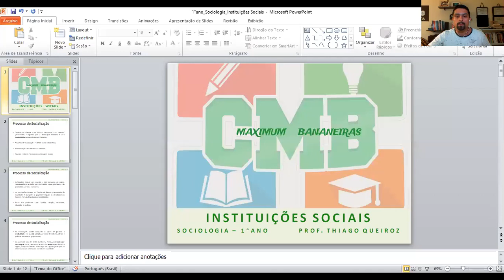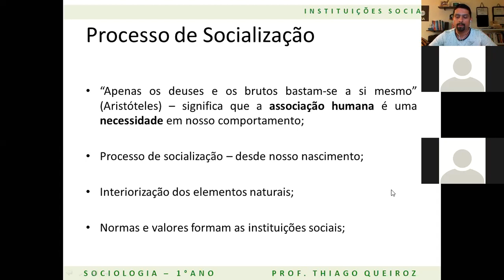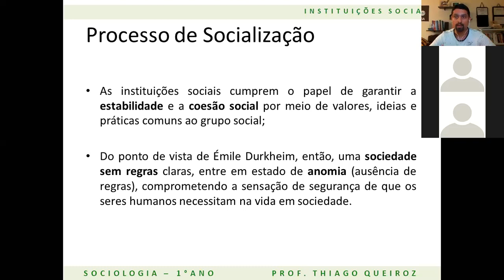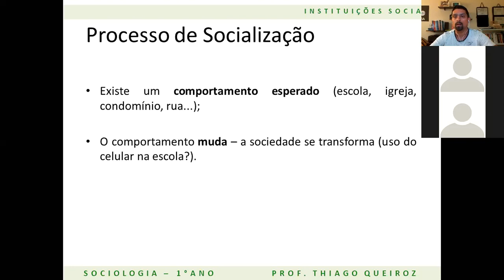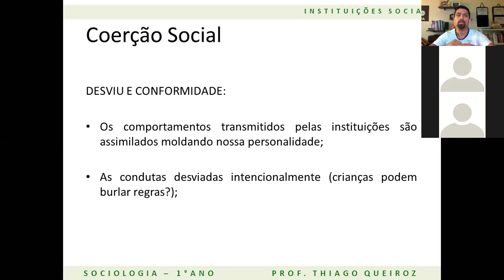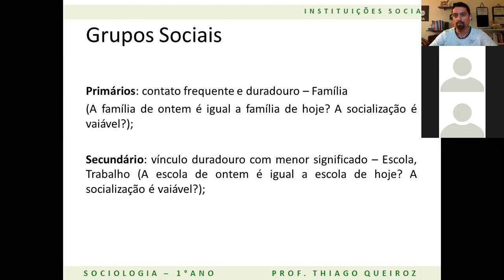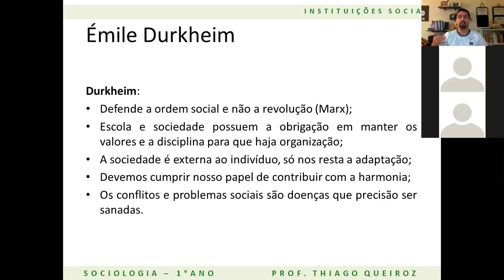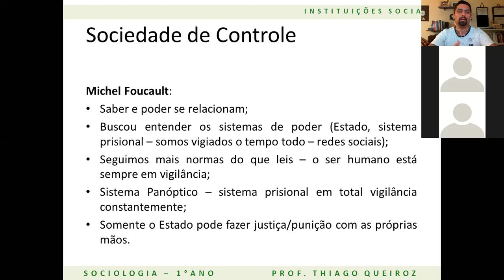Sociologia - 1º Ano - 16/09/2020 - Thiago